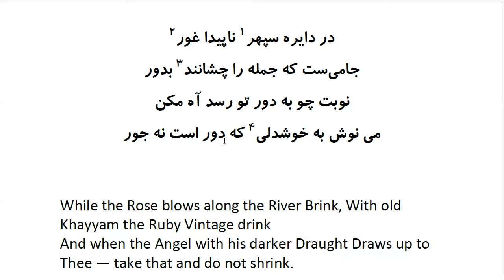Rubaiyat of Khayyam: In Farsi with English Translation - Part 22